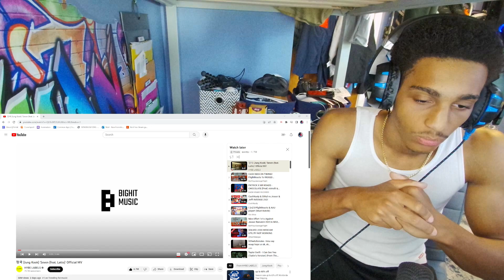정국 (Jung Kook) and Latto - Seven, Reaction... HIS ANGEL CAME AROUND AT THE END!!!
Audio for the outro:
tothegood - warm my hand